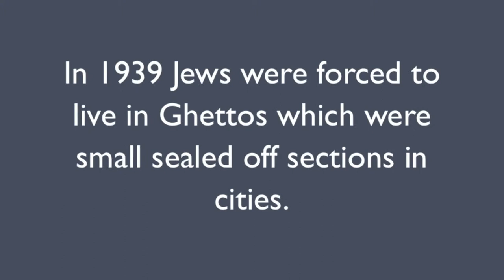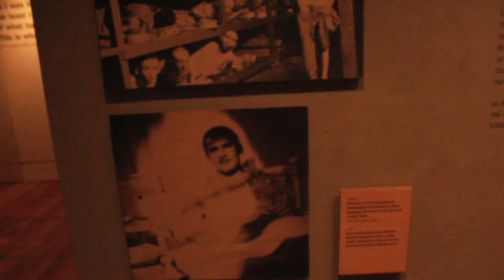Sanitation and Escapes during the Holocaust.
This is the final piece our group produced.